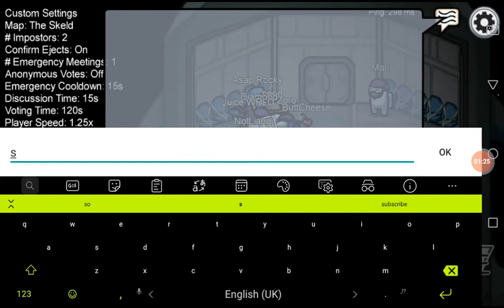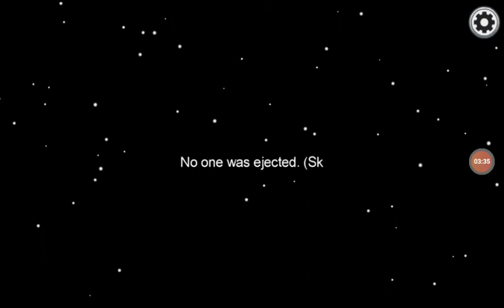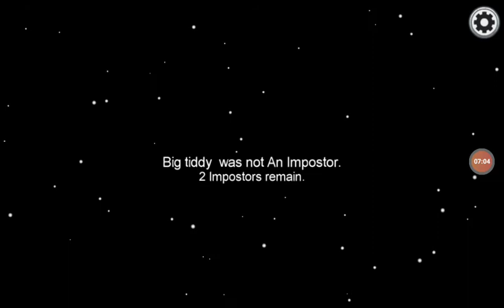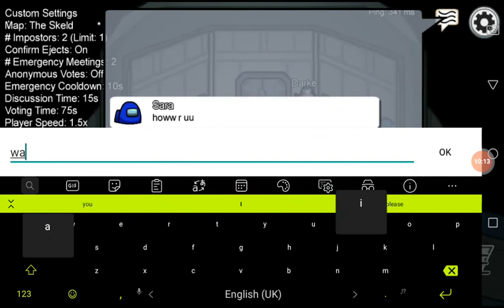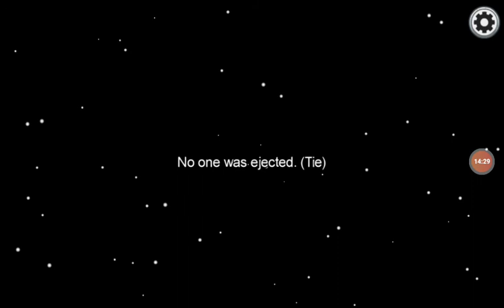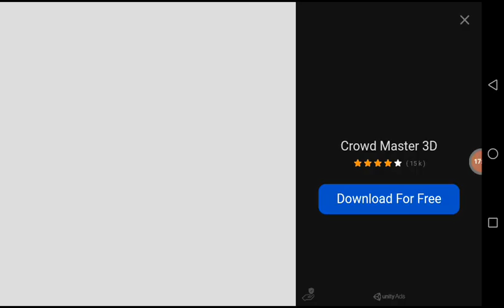Among Us (part 1)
More among us is coming up